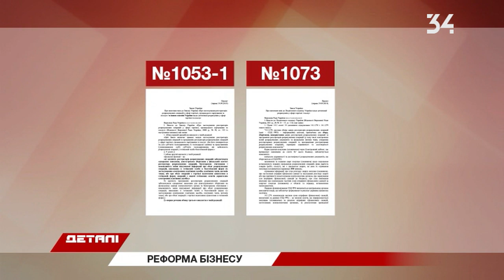Владельцев малого бизнеса обяжут устанавливать кассовые аппараты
Бизнес по-новому. За год все малые предприниматели должны установить кассовые аппараты и выдавать фискальные чеки. Если же это проигнорируют - получат штраф с каждого проданного товара.